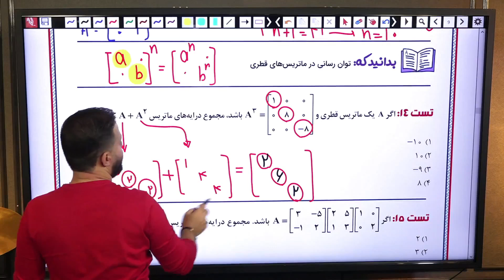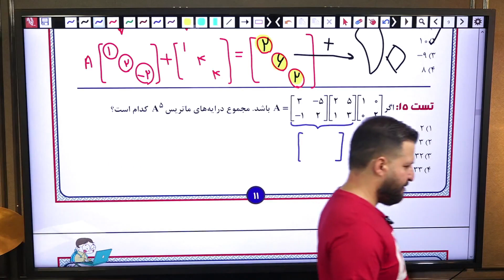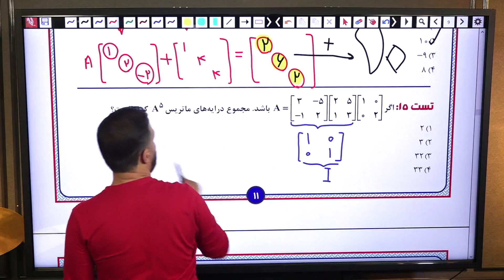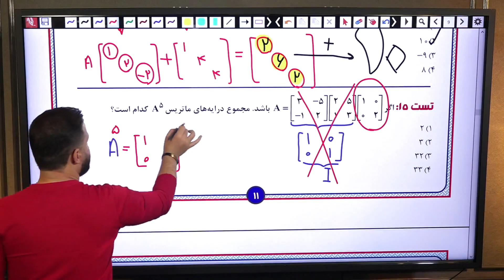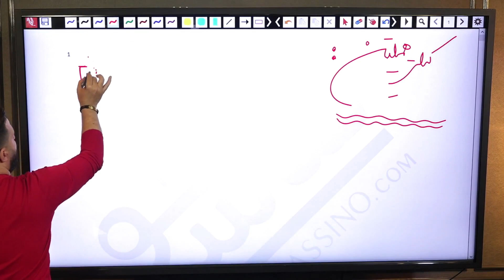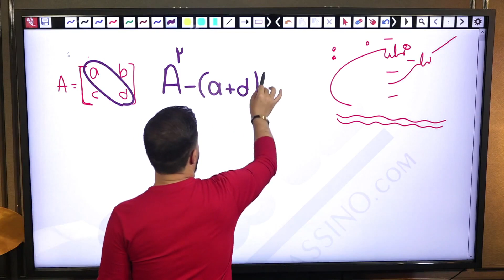368 more lesson you need to know about International education